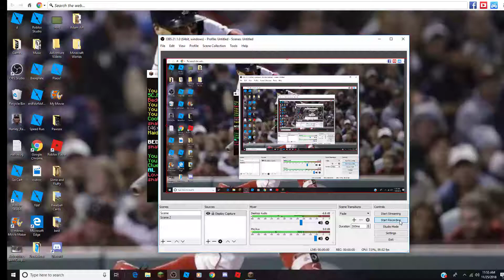Bed Wars: We Lost In The Tournament But 10 Kills With 1st Killer!